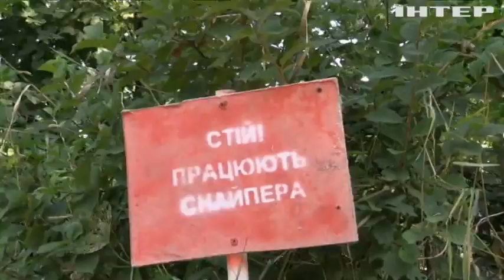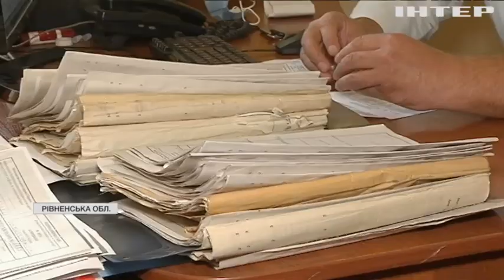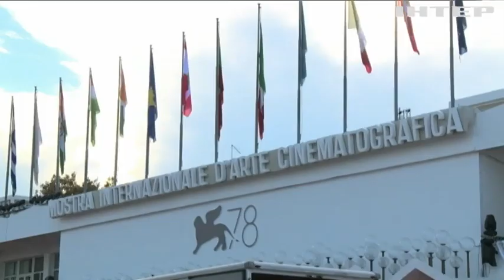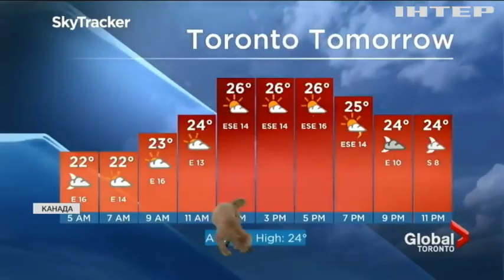Новости 8.00, выпуск за 2 сентября 2021 года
Дивіться у випуску:
Конфлікт в Афганістані: Талібан оточив непідконтрольну провінцію Панджшер.
Україна запропонувала США долучитися до перемовин щодо війни на Донбасі.
У Канаді пес увірвався до студії підчас прямого ефіру.